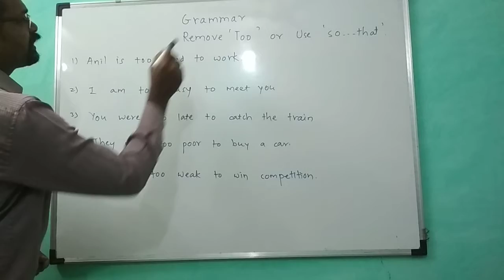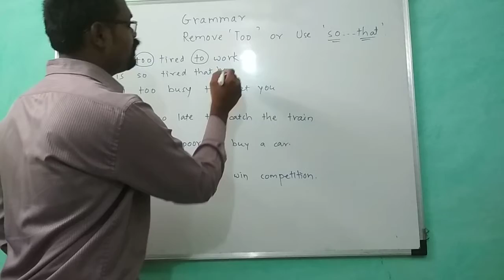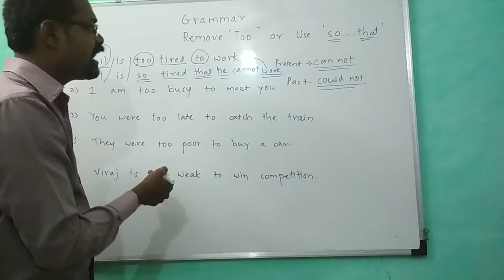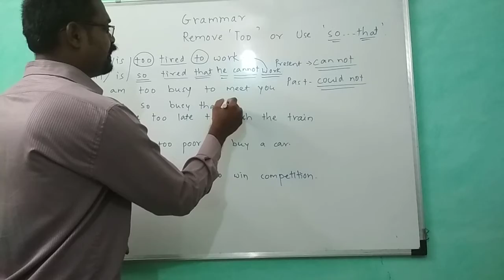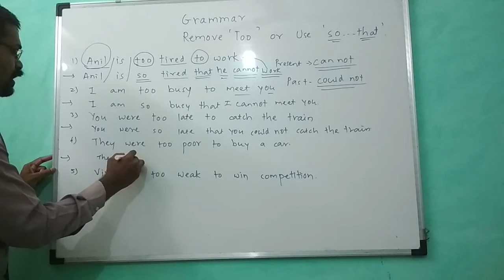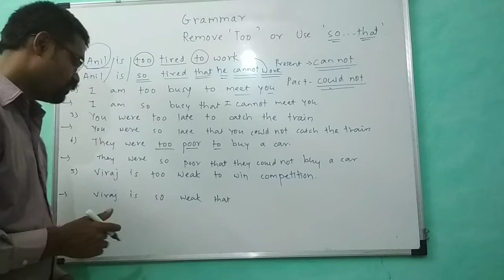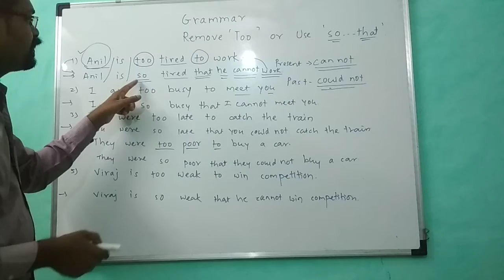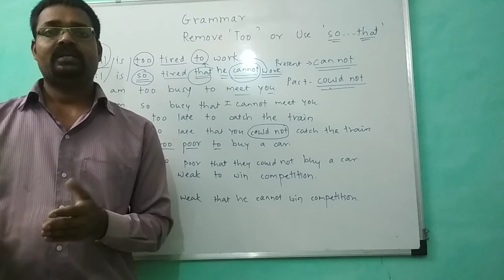Grammar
Remove too or use so...that# Grammar#